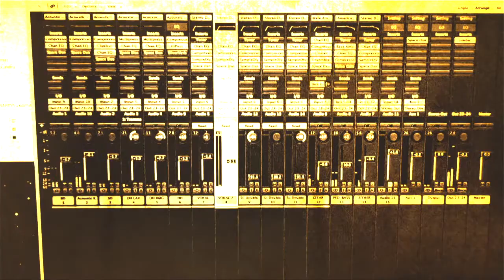Zitherman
Zitherman er et trio-orkester. Zither er et strengeinstrument (harpeleik). Musikken vår preges derfor av klangen i dette instrumentet. Vi spiller egenkomponert musikk med tekster på valdresdialekt. Vi beveger oss mest i en pop/rock verden. Simen Motrøen f. 1957 batterist, Gunnar Dahlen f. 1975 vokal & gitar, Rune Glimsdal f. 1970 zither & fotbass.